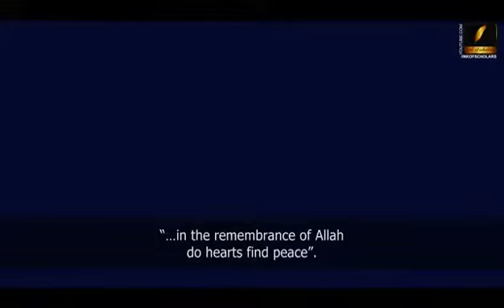Are You Free?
Mulana Tariq Jameel Best
ALLAH